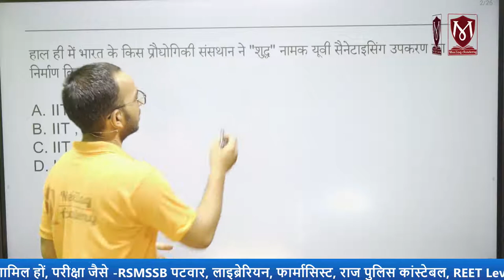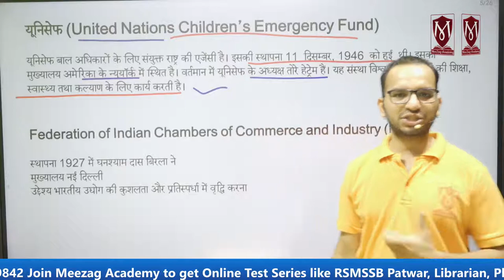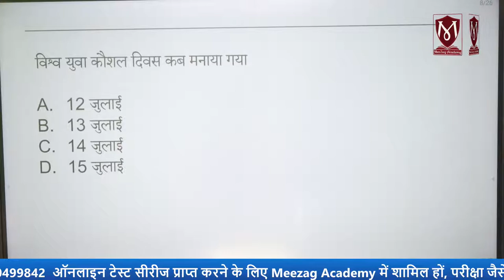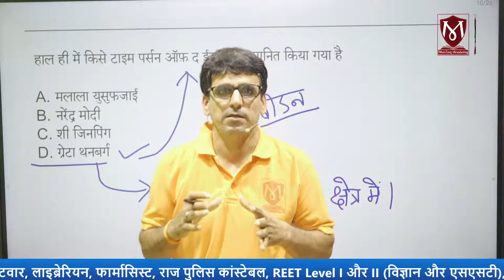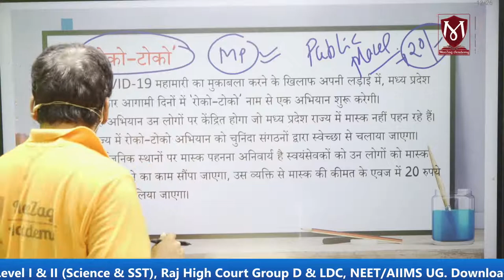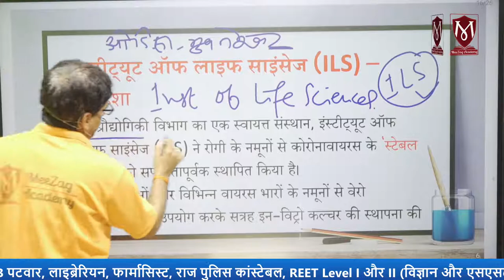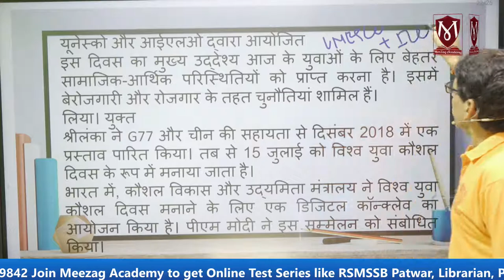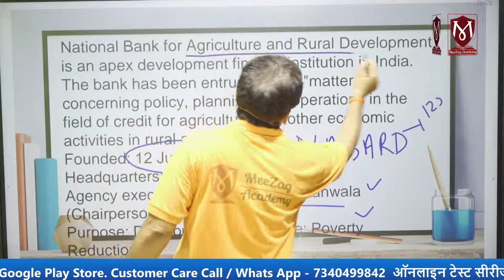16 July Current Affairs 2020 | Daily Current Affairs By Er. Jagdish Sir | Current Affairs Today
16 July  Current Affairs 2020 | Current Affairs Today | Daily Current Affairs 2020